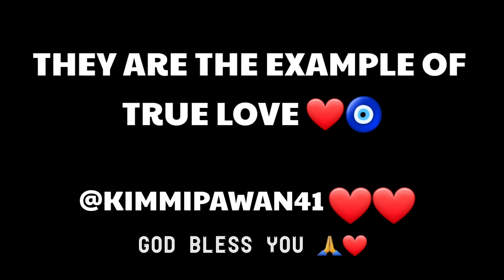look who i met || @kimmipawan || Anandpur Sahib Gurudwara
MEET with @kimmipawan41 favorite Punjabi  Youtube Couple

IF YOU REALLY LOVE MY WORK SO
PLEASE PLEASE DON'T FORGET TO
for VLOGS and Moto VLOGS on my
Activa i 110cc.

STUDDS HELMET
RIDING GLOVES
CITY RIDING GLOVES
GLOVES LINER
VIATERRA TAIL BAG
BUDGET RIDING BOOT
CHARGER FOR ACTIVA
BOYA MIC
FULL FACE COVER
PETROL ADDITIVE
GORILLA TRIPOD
MINI TRIPOD
GOPRO HERO 7
GOPRO TEMPER GLASS
GOPRO ACCESSORIES KIT
KNEE GUARDS
MI POWERBANK
DIGITEK POWER BANK
BATTERY CHARGER
PORTABLE STOVE
HANS GAS CAN

Keep loving
Keep Supporting ..